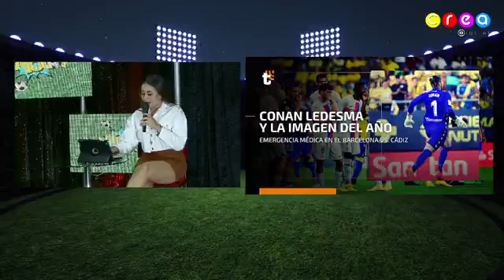Programa del 12/09/2022 de La Toco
Programa deportivo con las mejores noticias del fútbol nacional e internacional.